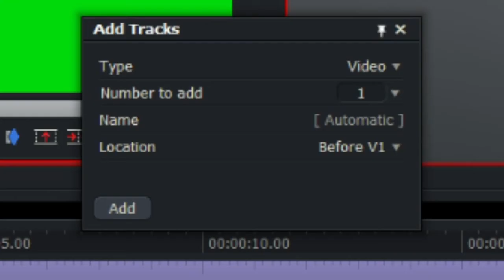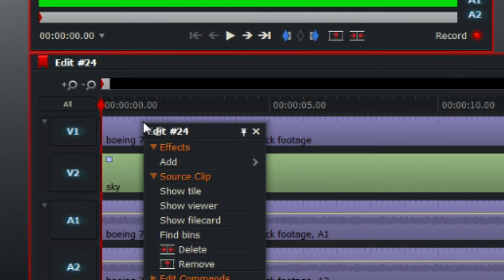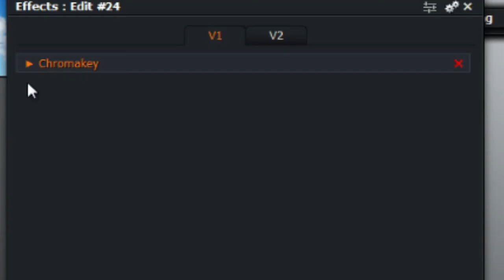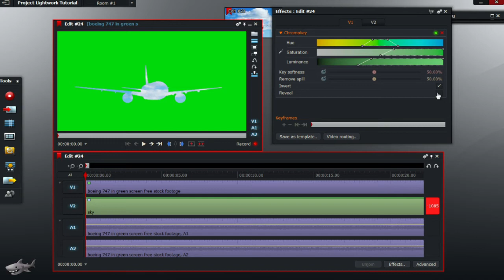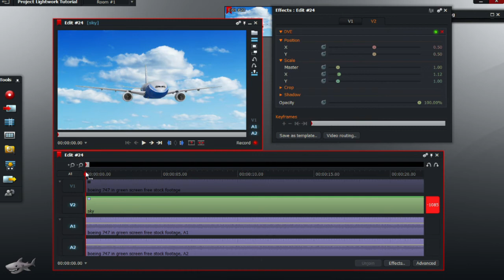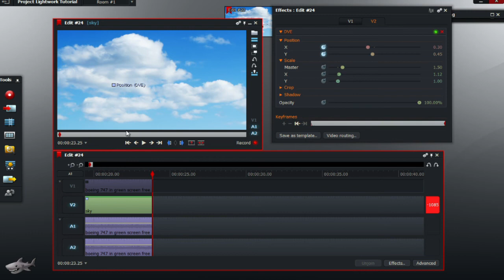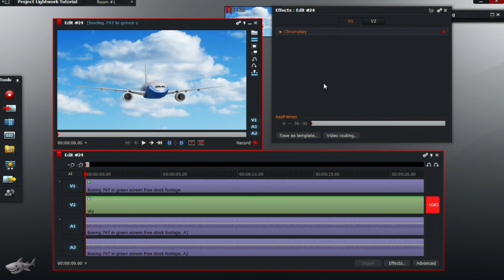Lightworks Tutorial #17 | How to use Greenscreen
Lightworks Tutorial:
Greenscreen is a very useful tool for manipulating videos and their scenic surroundings. In this video I will be showing you guys how to use greenscreen to not only adjust the background and change the background but also to make the manipulated video look realistic so the jet is actually moving through the air instead of a still background image. By using keyframes to move the background a illusion is created which shows the jet moving through the air.

!WARNING!
A high resolution image is preferable so a zoom in will be needed in order to show the realism of the greenscreen effect.